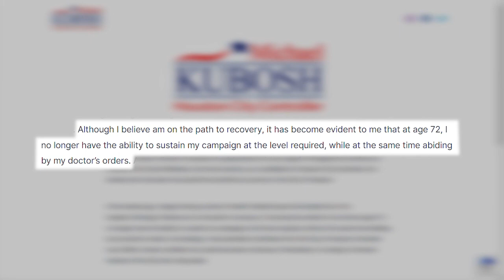Houston City Council member Michael Kubosh drops out race for city controller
Michael Kubosh said he has been having a series of health-related issues and believes he can no longer sustain his campaign.